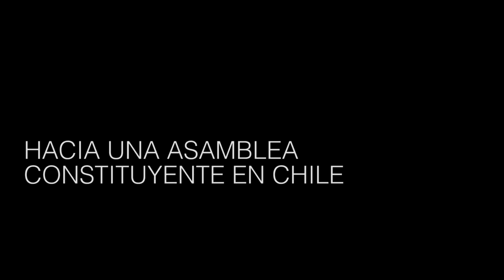ChileDespertó | La visión de Carla Díaz Ferrera, residente en Argentina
Mientras el gobierno de SebastiánPiñera se esfuerza por esconder y desactivar el estallido social de los últimos días, miles de chilenos siguen en las calles en rechazo a un modelo neoliberal que profundiza la desigualdad. La visión de Carla Díaz Ferrera, de la Asamblea de Chilenxs en Argentina.